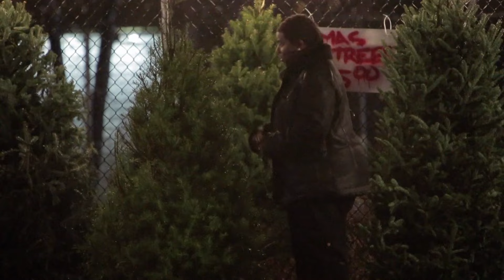Marcus Banks: Tree Pimp - SNL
In this documentary, Marcus Banks (Kenan Thompson) takes viewers through the world of Christmas tree pimping in New York City and the lengths he goes to protect his earners. Rival pimp Daddy Kid claims that Banks has a dark side. [Season 38, 2012]